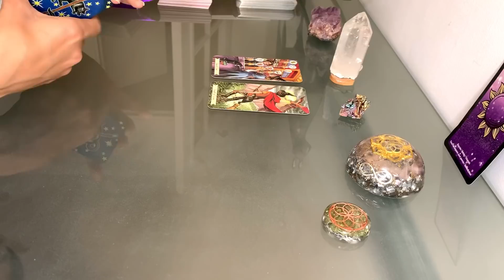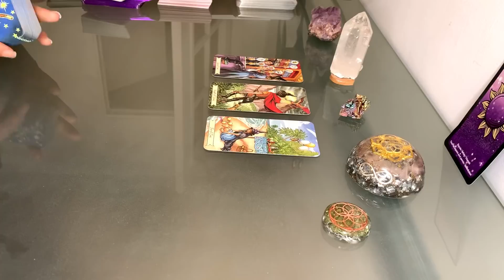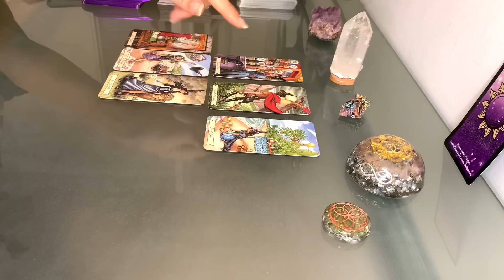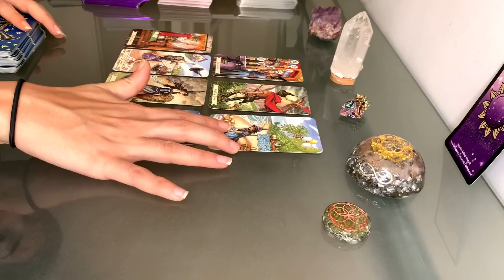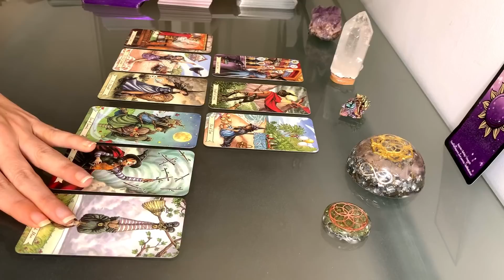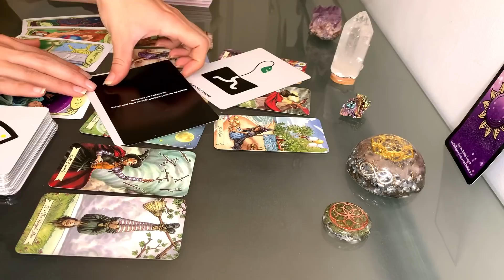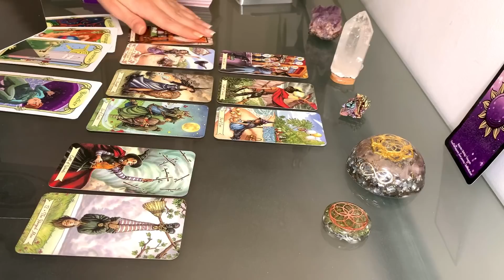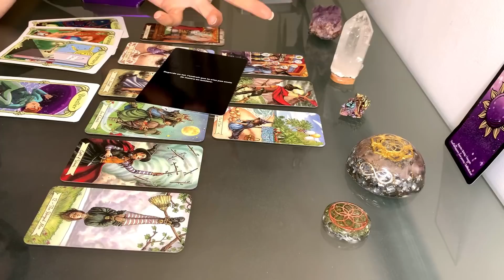ACCEPTEZ DE METTRE FIN À CERTAINE CHOSE POUR D’AUTRE ! Semaine du 19 Octobre 2020 tirage énergies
Découvrez grâce à cette guidance les énergies de la semaine du 19 Octobre 2020, j’espère que ce tirage du jour vous apportera avec mon tarot et mes oracles des éléments de réponses à vos questions 🍀🌟❤️

Je rappelle que c’est un tirage général et non personnalisé donc prenez uniquement ce qui vous parle (un tirage général correspond à 80% des gens) bon visionnage 😘

- ➡️➡️➡️ Pour obtenir du contenu BONUS et des surprises rejoins le Club gratuitement dès maintenant

- 🍀 Pour me retrouver chaque jour et parfois en LIVE 🎥 ➡️ rendez sur mon Instagram

- Pour découvrir rejoindre ma communauté Tiktok de plus de 24 000 abonnés clique ici 😉 ➡️